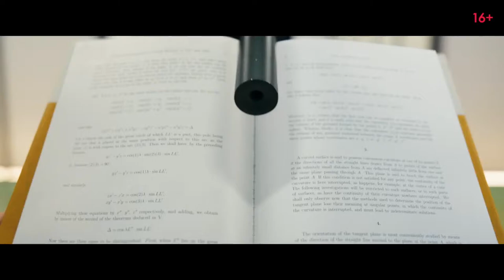Пороховой коктейль 🎬 Русский трейлер 2021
Русский трейлер приключенческого боевика 2021 года "Пороховой коктейль"

Быть киллером — весело и просто. Особенно для Евы, которая от матери унаследовала талант к заказным убийствам. Но когда девушке приходится пойти наперекор собственному боссу, она становится мишенью целой армии головорезов. К счастью, мама и её бывшие напарницы готовы помочь угостить недоброжелателей своим фирменным «пороховым коктейлем».

Оригинальное название - Gunpowder Milkshake
Страна - Франция, США
Жанр - боевик, триллер, приключения
Режиссер - Навот Папушадо
Производство - StudioCanal, The Picture Company